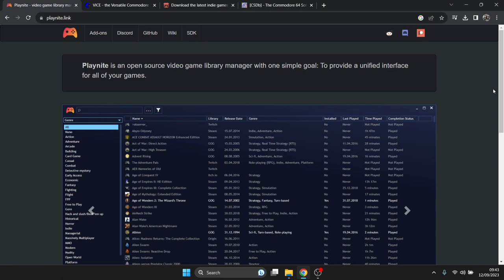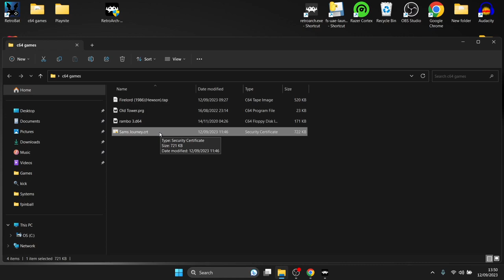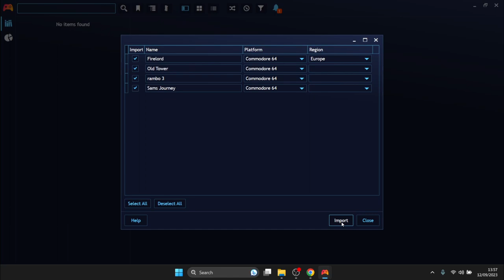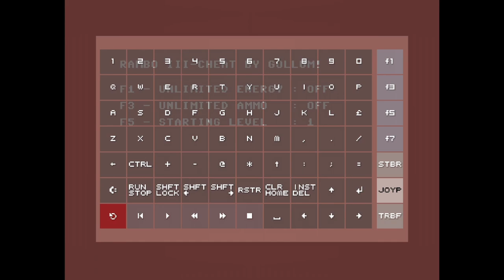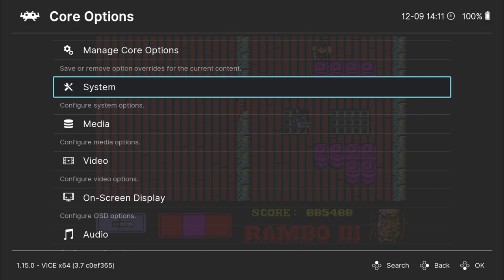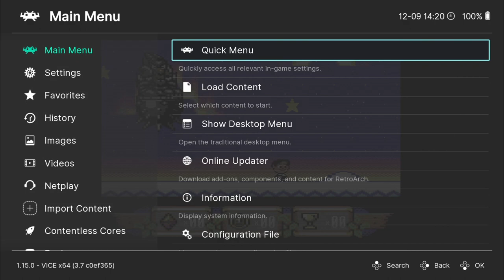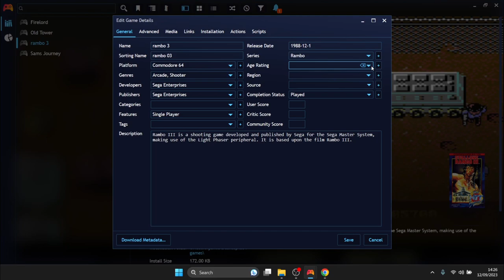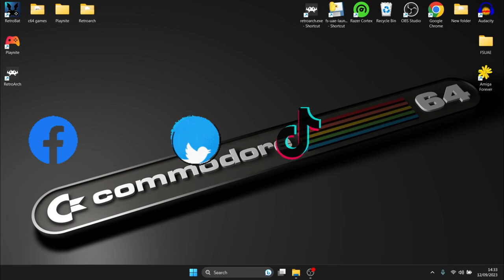Playnite Frontend: Commodore 64 Retroarch Setup Guide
Brand new Playnite Frontend setup guide today, I will be showing you how to play Commodore 64/C64 and thus importing everything into Playnite. I will be using Retroarch to achieve this. Usual settings will be demonstrated as well as how to import your own artwork into Playnite and much much more.

Instagram.com/justjamieretro
Intro Music "Who's Laughing Now"
produced by JustJamie